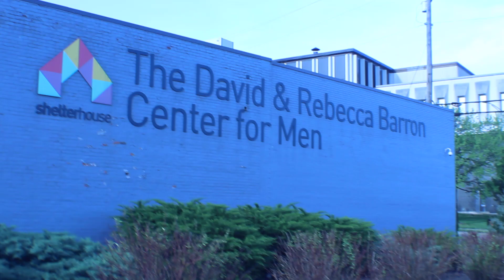Helping Heal Homeless ❤s S1 E5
All Gods Childrens Ministries
Season 1 Episode 5
AGCM Feed Mobile

Homeless Stories from Cincinnati, OH